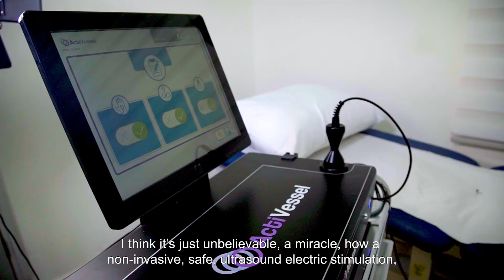BRH Testimonials - Ilana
Production & Creative - Seven Doors
Director: Ben Argov
Producer: Ben Argov
DOP & Lighting: Roman Plotkin
Editor: Ben Argov
Motion Graphics: Dor Pe'er
Equipment Rental: Rushes

Client: BRH Medical.